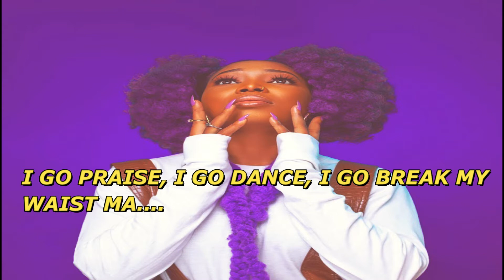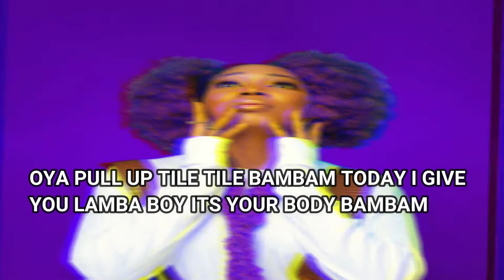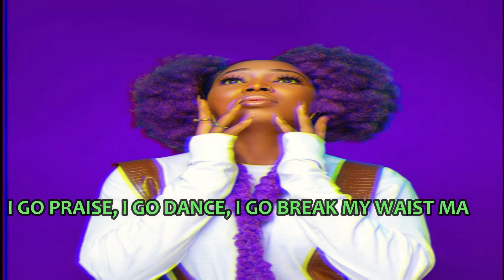BENZEMA By GUCHI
Video lyrics of Benzema by Guchi a Nigerian sensation music artist